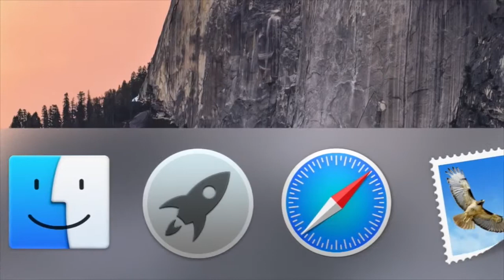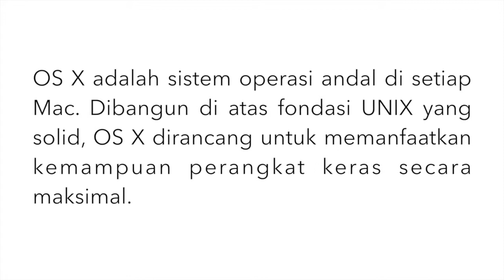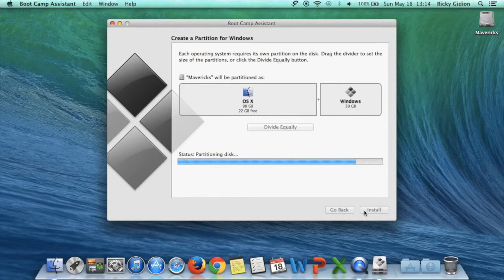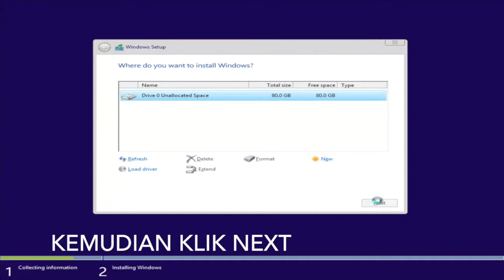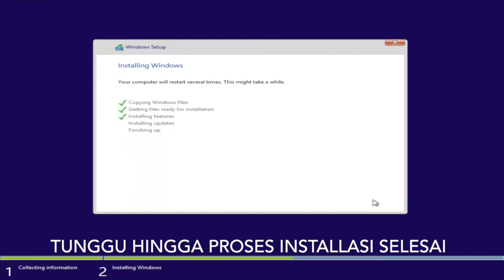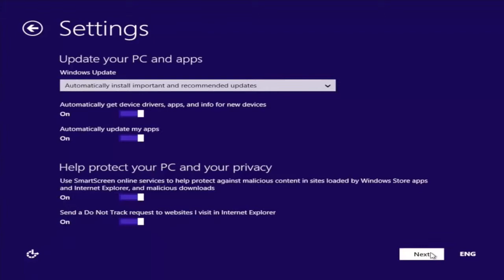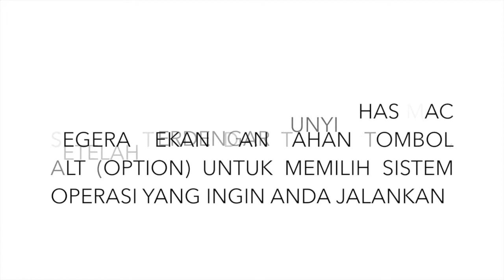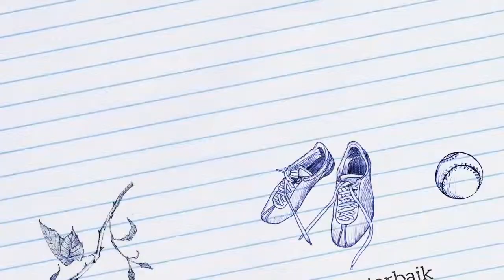Menginstall Microsoft Windows ke dalam Apple Macbook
Merupakan sebuah project sebagai tugas akhir ujian praktikum mata kuliah Sistem Operasi.